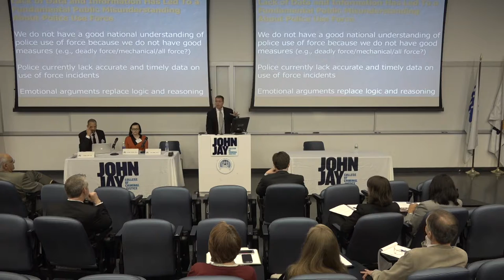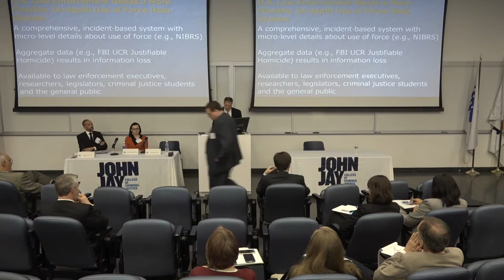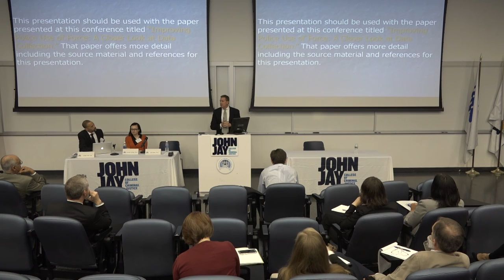Jon Shane on Improving Police Use of Force Data Collection - 2016 NACOLE/John Jay Symposium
John Jay College of Criminal Justice Associate Professor Jon M. Shane presents work on the ways that police agencies can improve their collection of data on use of force incidents. Presented as part of the April 22nd, 2016 Symposium of the National Association for Civilian Oversight of Law Enforcement at John Jay college of Criminal Justice.

Other resources from the NACOLE/John Jay College Academic Symposium can be found